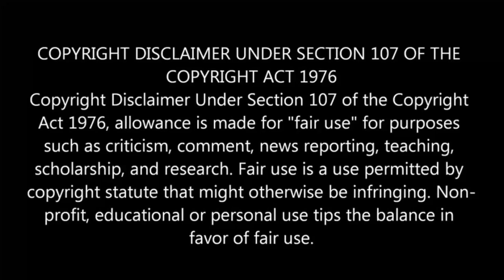Mike Todd: "It's Okay To Want To Cheat On Your Spouse"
Assessing some of the teachings of Mike Todd, senior pastor at Transformation Church in Oklahoma.

Photo Credit: Church Leaders